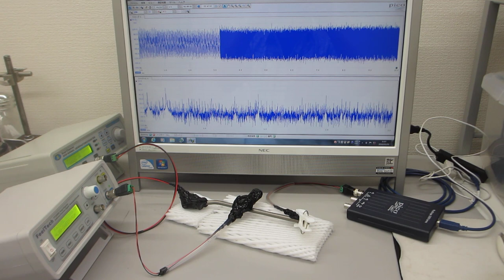メガヘルツの超音波発振制御プローブ（超音波システム研究所 ultrasonic-labo）